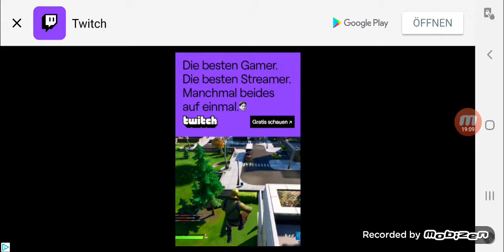Super Cat Tales 2 🐱 🐈 #16 Panzer fahren